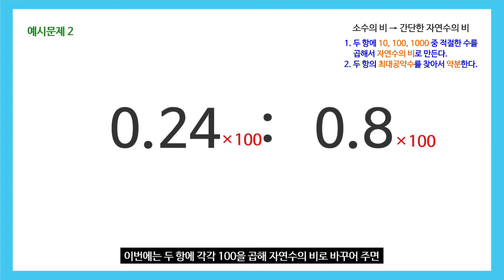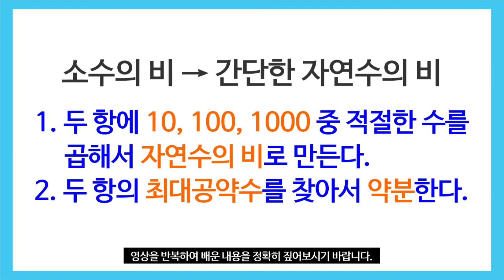[초등 수학] 소수의 비를 간단한 자연수의 비로 바꾸는 방법 | 소수의 비를 간단한 자연수의 비로 바꾸어 봅시다. | How to simplify decimal ratios?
소수의 비를 간단한 자연수의 비로 바꾸는 방법을 소개하는 영상입니다.
위 영상은 네이버 나눔바른고딕체가 적용되었습니다.